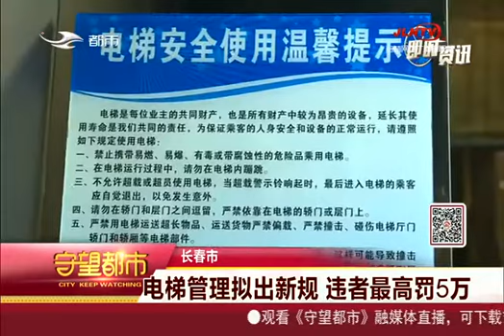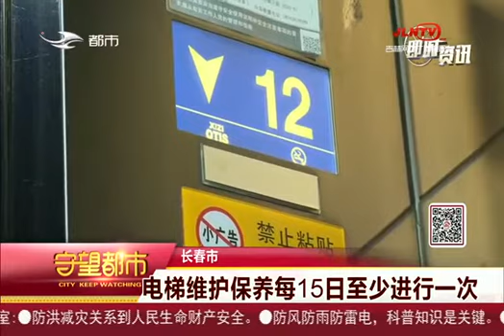电梯管理拟出新规 违者最高罚5万